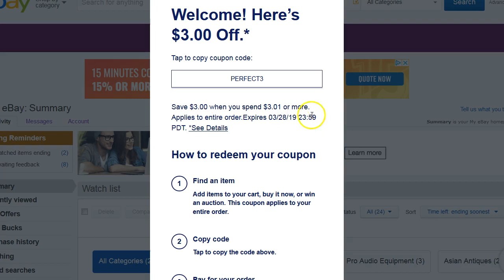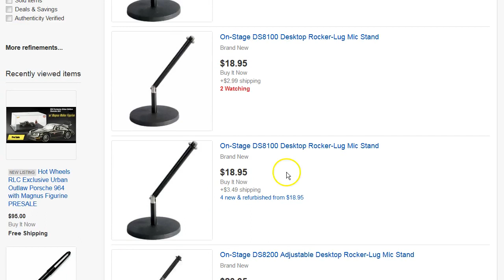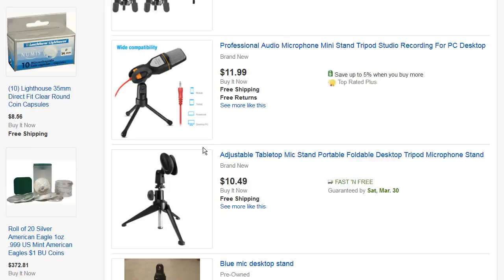$3 Off eBay Coupon: Expires 3/28/19 11:59 PST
Packaging Tape

Poly Bubble Mailers

Mic Stand

On Stage Mic Stand DS8200

Digital Microscope

Shipping Scale